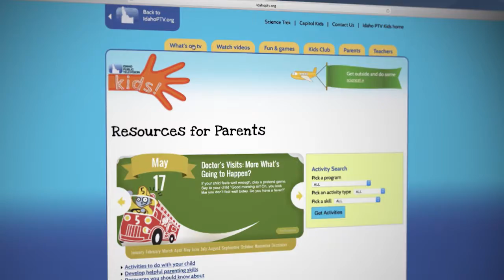Visit our Parent resources